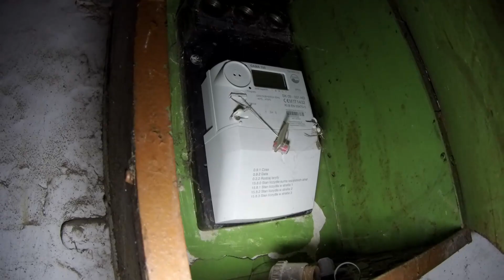Stracili zabytek i został opuszczony zobacz co znalazłem